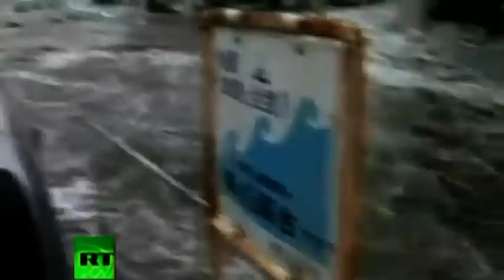earthquake and tsunami hits Japan - part 3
After the tragic moments of tsunami and earthquake
Polish people want  to show solidarity with the people of Japan.

List of music performers is on the end of the last part.
Please, don't  remove instrumental background.